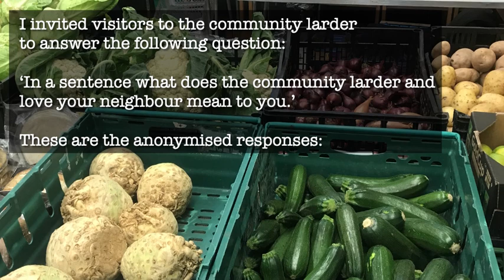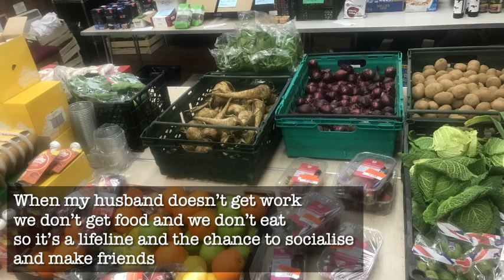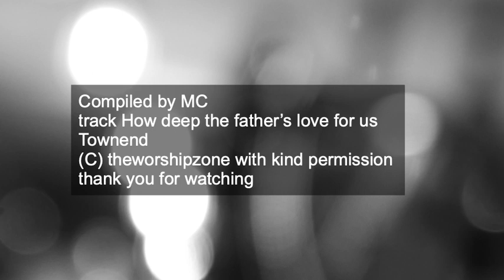Some Short Testimony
compiled from some answers from our guests
30th August 2023
coiled by MC
track courtesy theworshipzone with permission
song How deep the father's love for us
Townend